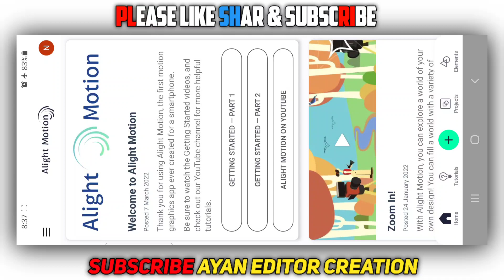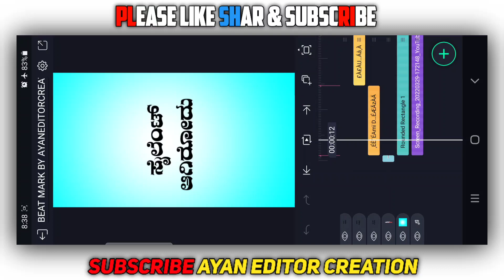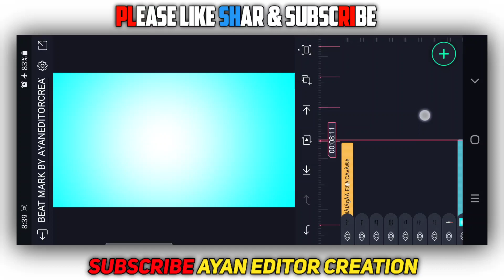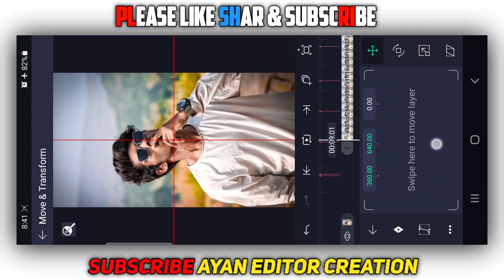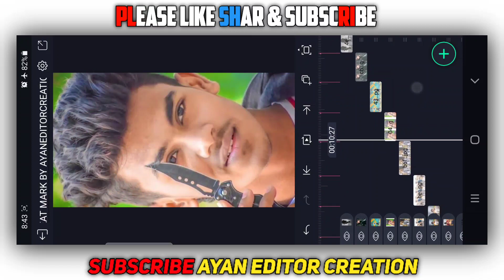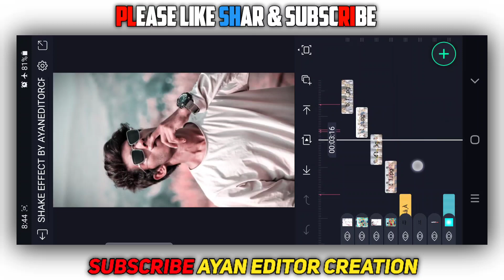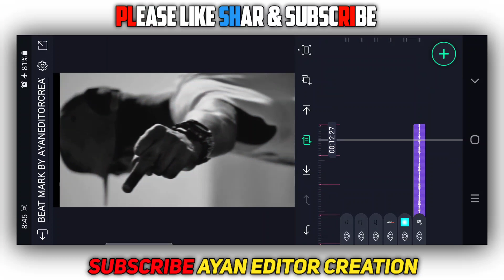⚡Attitude Status Editing Alight Motion||Alight Motion Video Editing Kannada||Shake Effect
🔴 All MATERIALS

kannada Dialogue video editing alight motion
alight motion New type video editing